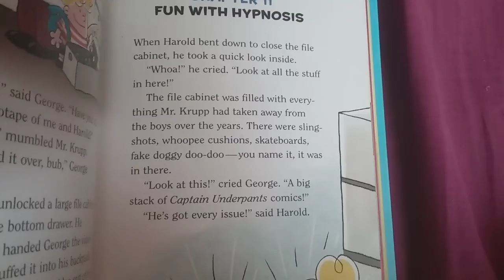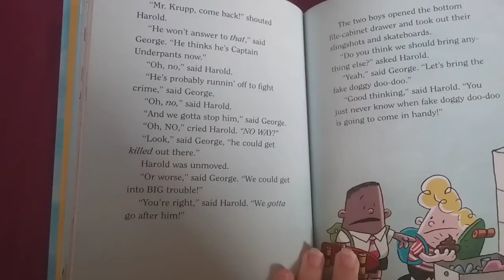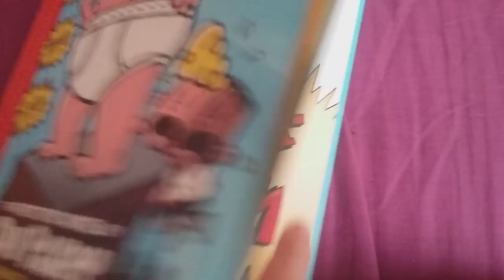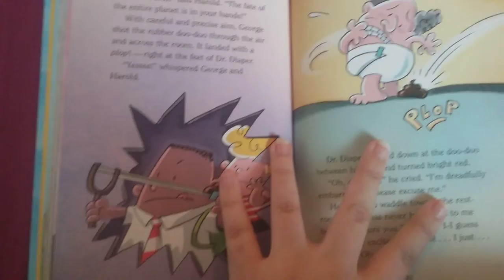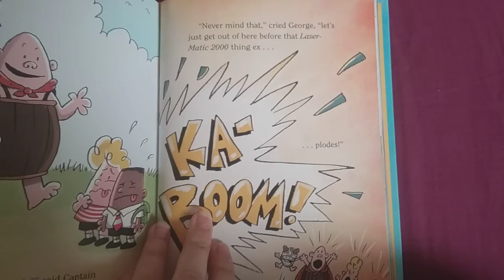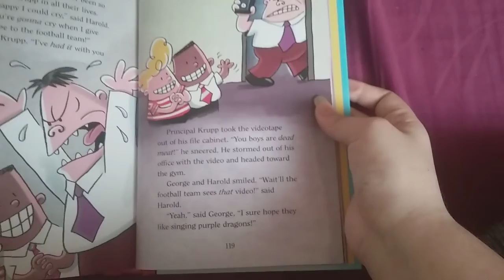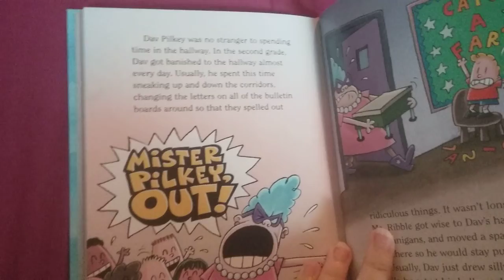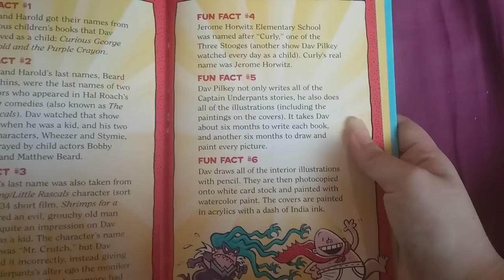CU 1 Read Aloud Part 2